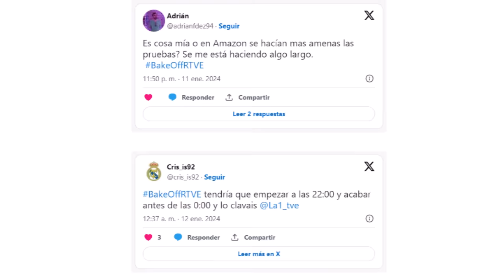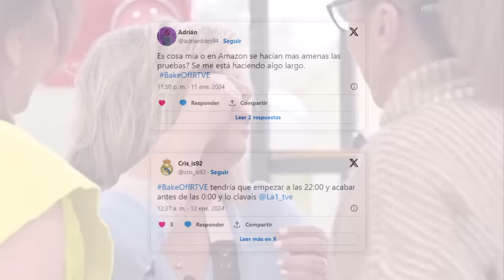FRACASO ABSOLUTO de BAKE OFF de Rocío Carrasco , Terelu Campos y Alba Carrillo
OTROS VÍDEOS :
El gran escándalo de Isa Pantoja , Ángel Cristo jr y Fran Rivera en De Viernes de telecinco